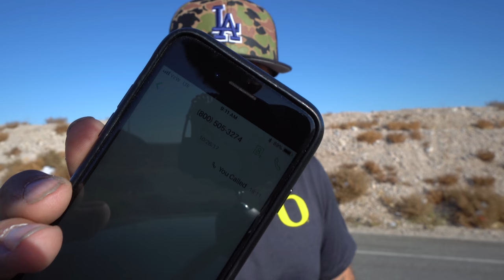CARID.COM Disrespected My Whole Family *emotional* Jay Flat Out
**Click ’SHOW MORE’ below for more important info**

CarID.com Customer Service really dropped the ball on this one and the CarID.com team refused to help my dad. I called and managed to get him a refund...just before also being hung up on. CarID.com is a thumbs down from me. Watch this video and decide is CarID.com scam?

Sony A7Rii
Cannon 80D
Canon G7X Mark II
DJI Mavic Pro
GoPro Hero 5
MacBook Pro